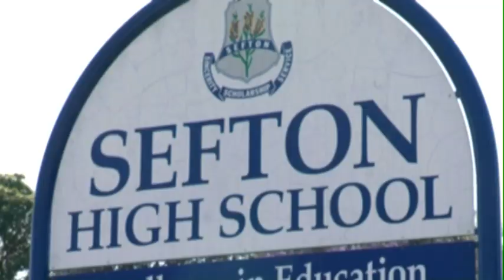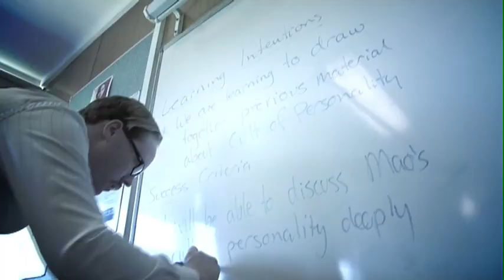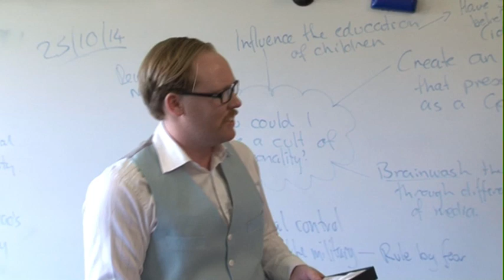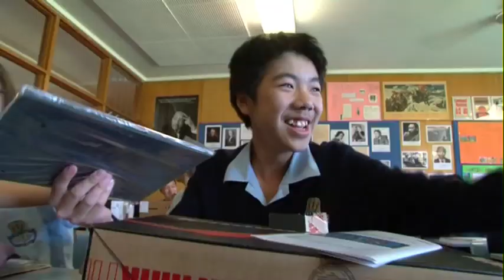Student Edge Teacher of the Year 2014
Student Edge surprises Mr Thomas Elley of Sefton High School in Sydney with the award for Teacher of the Year. But there’s more surprises in store…
Who’s your favourite teacher of all time? Leave a comment or tweet using the hashtag below